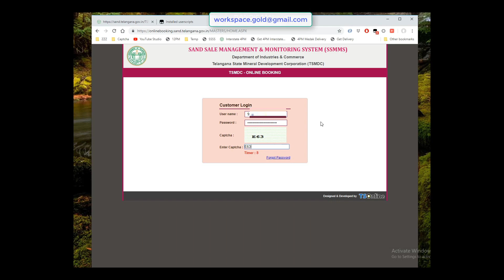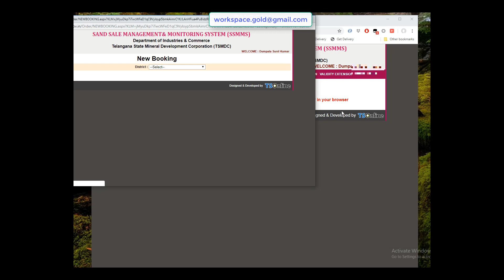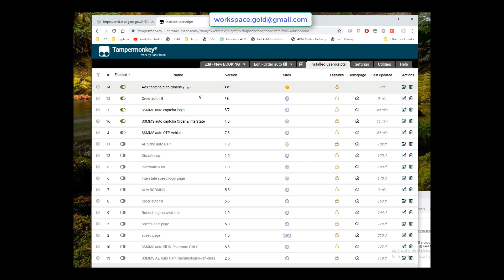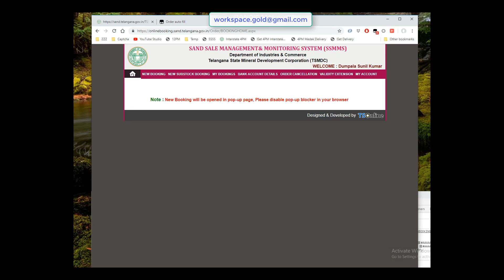Workspace Order auto fill SSMMS from 12/03/2020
Workspace guideline Order auto fill SSMMS from 12/03/2020.